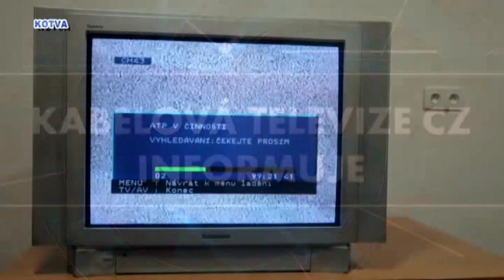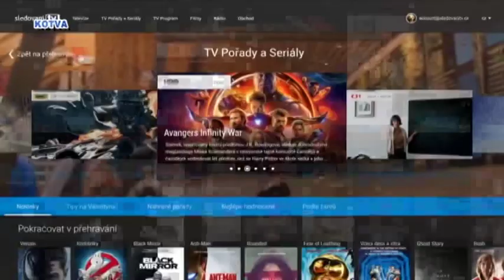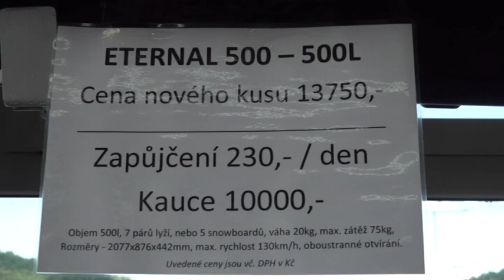Kotva regionu 2 29-24 k 18. 7. 2024.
00:01 Obsah druhé hodiny Zpravodajství Kotva regionu 1036.
02:00 Oslavy 60.let Kuřim mestem se koncertem kapely Argema.
12:40 Handacfest s kapelou Led Zeppellin revival.
20:12 Handecfest s kapelou Metallica revival.
30:20 Předprázdninové aktivity přípravek házené SK Kuřim na stadionu.
34:15 Předprázdninové aktivity přípravek FC Kuřim na stadionu.
43:20 Předprázdninové aktivity přípravek kuřimského juda ve sportovní hale.
45:25 Předprázdninové aktivity přípravek SK Mor. Knínice a zpráv o nové sezoně ČMFS.
53:50 Bez komentáře: hodový pochod moravskoknín. Mužáků od starosty do sokolovny.
56:50 Upoutávky TV Kotva.